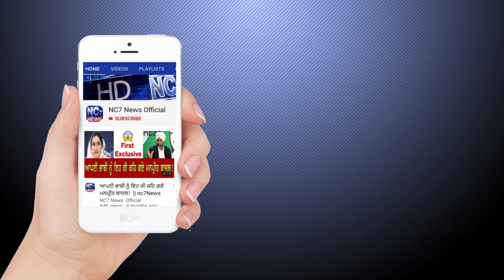12 October 2020 | Today's Hukamnama | Harmandir Sahib | Golden Temple, Amritsar || Nc7 News